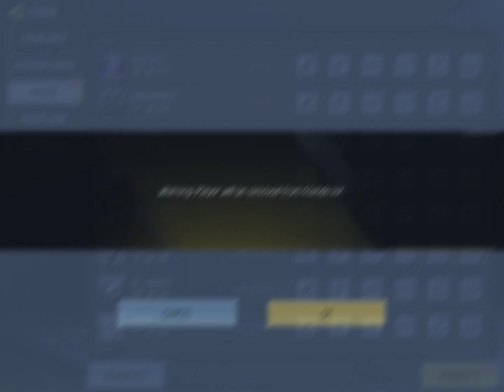December 31, 2023